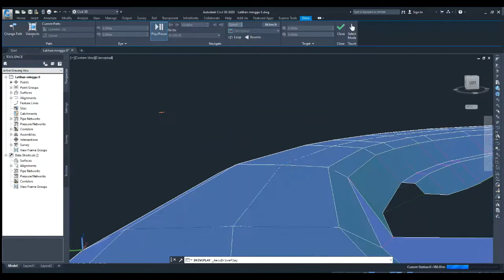Simulasi Hasil Pembuatan Koridor Autodesk Civil 3D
Simulasi Hasil Pembuatan Koridor dengan menggunakan Autodesk Civil 3D 2020.
Dibuat untuk kuliah Gambar Teknik Jalan & Jembatan di Politeknik Pekerjaan Umum

Instruktur: Bhima Dhanardono